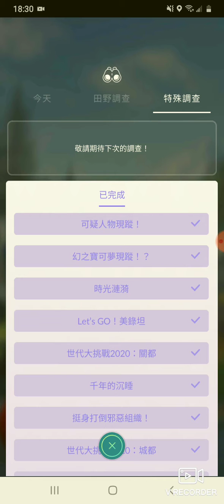龍之週究極解鎖完成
捕捉兩隻單首龍
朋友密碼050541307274